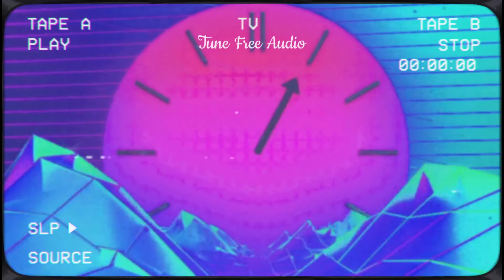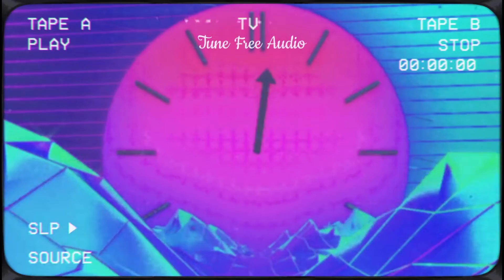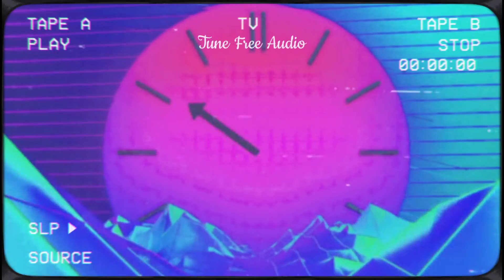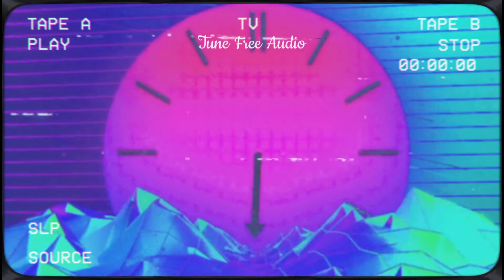📀 1970s songs but it´s Lofi Hip Hop Vol.3 📻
★ Ｔｒａｃｋ　Ｌｉｓｔ ★

[00:00​] 𝘊𝘩𝘢𝘯𝘨𝘦𝘴
[04:15​] 𝘓𝘢𝘺𝘭𝘢
[09:50​] 𝘊𝘰𝘮𝘦 𝘵𝘰𝘨𝘦𝘵𝘩𝘦𝘳
[13:53​] 𝘙𝘦𝘣𝘦𝘭 𝘳𝘦𝘣𝘦𝘭
[18:43​] 𝘉𝘢𝘫𝘢𝘯
[23:36] 𝘋'𝘺𝘦𝘳 𝘮𝘢𝘬'𝘦𝘳
[28:34] 𝘕𝘰 𝘸𝘰𝘮𝘢𝘯 𝘯𝘰 𝘤𝘳𝘺
[33:17​] 𝘉𝘦𝘩𝘪𝘯𝘥 𝘣𝘭𝘶𝘦 𝘦𝘺𝘦𝘴
[36:17​] 𝘋𝘶𝘴𝘵 𝘪𝘯 𝘵𝘩𝘦 𝘸𝘪𝘯𝘥
[40:28] 𝘈𝘭𝘭 𝘢𝘭𝘰𝘯𝘨 𝘵𝘩𝘦 𝘞𝘢𝘵𝘤𝘩𝘵𝘰𝘸𝘦𝘳
[45:22] 𝘉𝘰𝘩𝘦𝘮𝘪𝘢𝘯 𝘳𝘢𝘱𝘴𝘰𝘥𝘺
[48:40] 𝘊𝘰𝘮𝘧𝘰𝘳𝘵𝘢𝘣𝘭𝘺 𝘯𝘶𝘮𝘣
[54:05​] 𝘚𝘶𝘭𝘵𝘢𝘯𝘴 𝘰𝘧 𝘴𝘸𝘪𝘯𝘨
[59:05​] 𝘔𝘦𝘴𝘴𝘢𝘨𝘦 𝘪𝘯 𝘵𝘩𝘦 𝘣𝘰𝘵𝘵𝘭𝘦
[01:03:34] 𝘕𝘰 𝘲𝘶𝘢𝘳𝘵𝘦𝘳
[01:12:48​] 𝘊𝘳𝘺 𝘣𝘢𝘣𝘺 𝘤𝘳𝘺
[01:16:02​] 𝘈𝘯𝘢𝘳𝘤𝘩𝘺 𝘪𝘯 𝘵𝘩𝘦 𝘶𝘬

About THIS CHANNEL:
Hello! We provides artistic and thematic video editions and we mix it with our selection of music, some of this músic is edited by us, and other we transform it by fair use, we use mash up with audio programs for made it, adding it some crazy video edit with vídeo editor programs, and thougth all this we express:  audiovisual art, Aesthetic, Trippy and Vaporwave vibes.
We want you to have an experience close to the "nirvana" with each of our videos.
¨"You use a glass mirror to see your face; you use works of art to see your soul.” -George Bernard Shaw